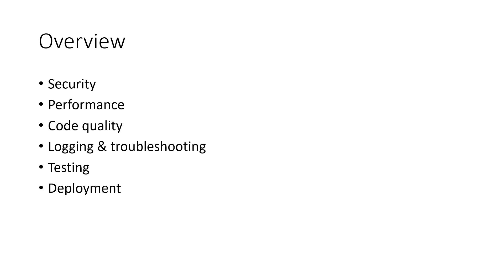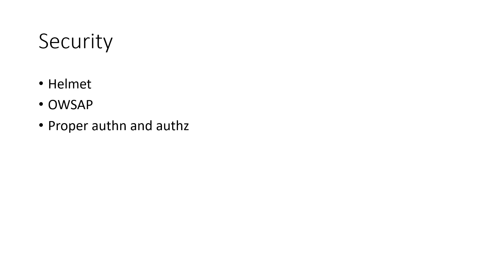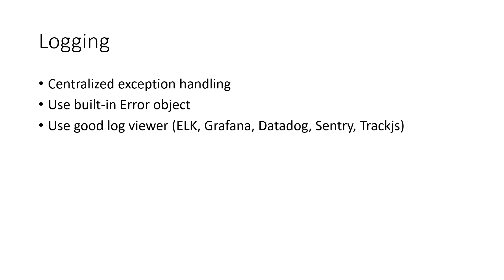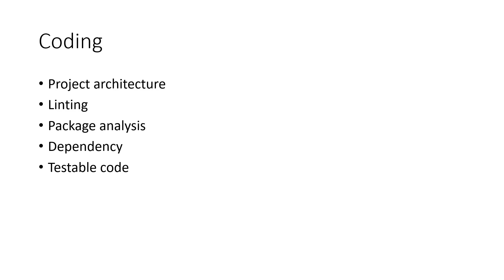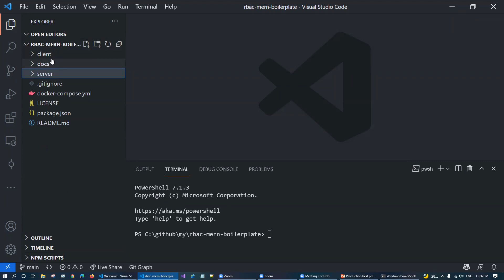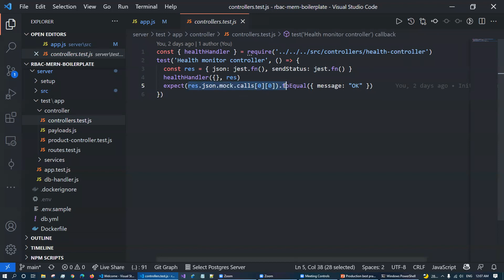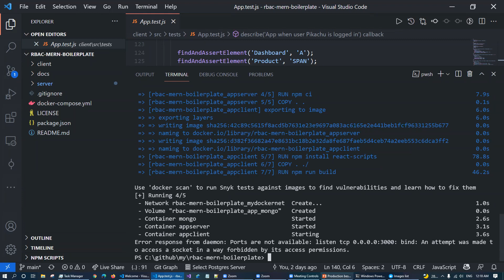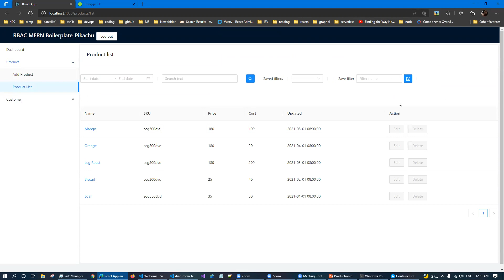(Bangla) Webinar on MERN : Production best practices on Express.js React.js based projects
This webinar is to share production  best practices MERN projects.